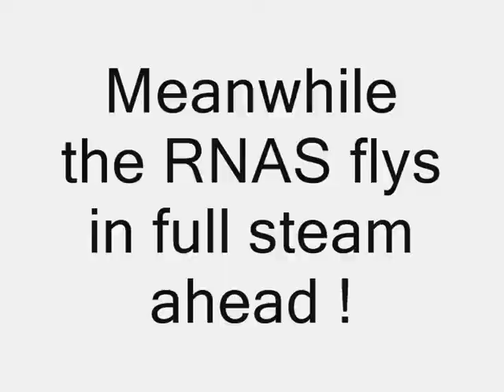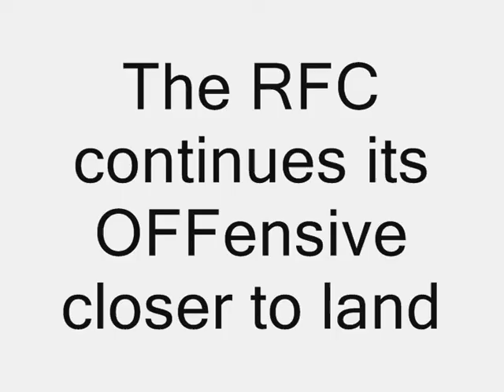Boys on the OFFensive.wmv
It is, of course, WW1 and the flyboys are pegging back the Hun with an OFFensive targeting trains, boats and tanks.